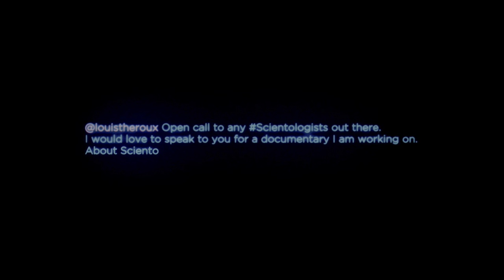Louis Theroux: My Scientology Movie - Official Australian Trailer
LouisTheroux hits the big screen in his first feature documentary, Louis Theroux: MyScientologyMovie, created in collaboration with director John Dower and two-time Academy Award® winning producer Simon Chinn (Searching for Sugar Man, Man on Wire).

Following a long fascination with the religion, and with a lot of experience dealing with eccentric human behaviour, incomparable British broadcaster Louis Theroux won’t take no for an answer when his request to enter the ChurchOfScientology’s Los Angeles headquarters is turned down. Theroux’s insatiable curiosity motivates him to understand what life inside the Church is really like, and with the aid of former second-in-command at the Church, Mark ‘Marty’ Rathbun, he uses actors to replay incidents people claim they experienced with high profile members such as Tom Cruise and leader David Miscavige.

Suffused with a good dose of humour and moments worthy of a Hollywood script, LOUIS THEROUX: MY SCIENTOLOGY MOVIE proves that what people do in the name of religion can be truly stranger than fiction.